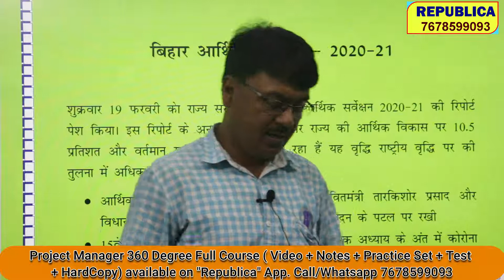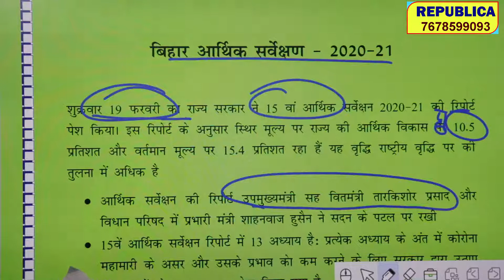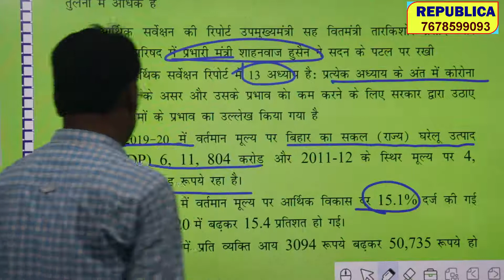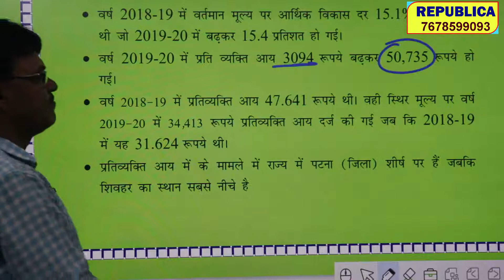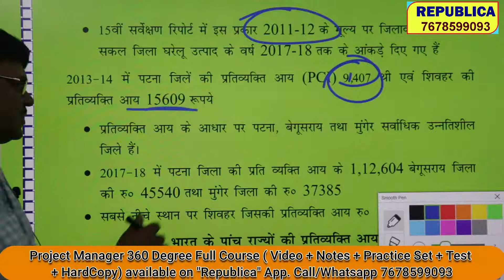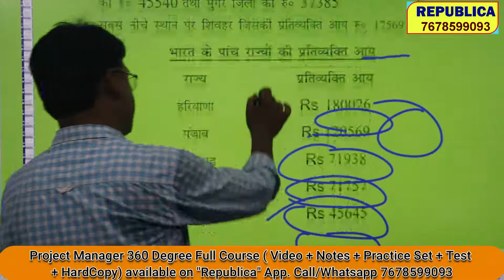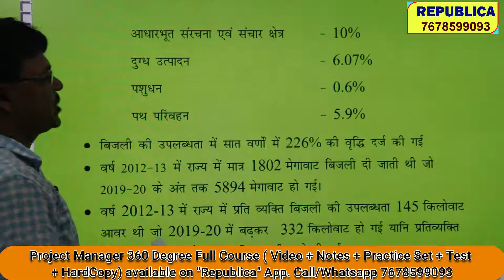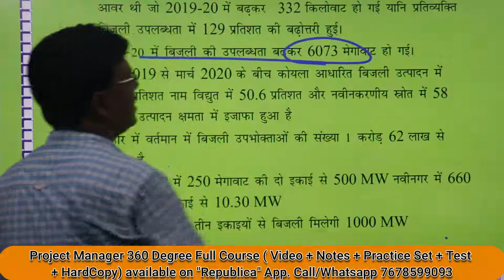Project Manager- Crux of Bihar Economic Survey. Contact 4 Full Course with HardCopy Notes 7678599093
Project Manager - Full Online Course with Study Material in Hard Copy Available. Call for details 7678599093. Install "Republica" app from play store of your mobile : link to app Contact 4 Details 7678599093.